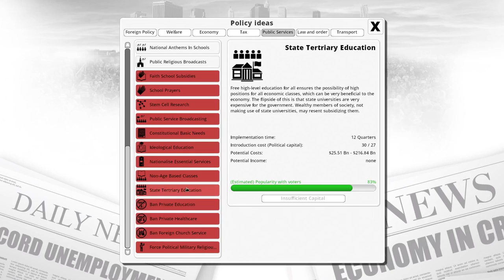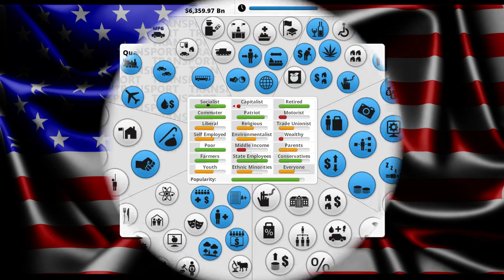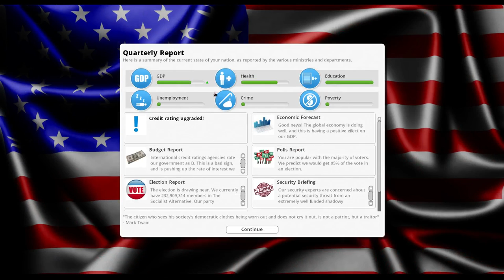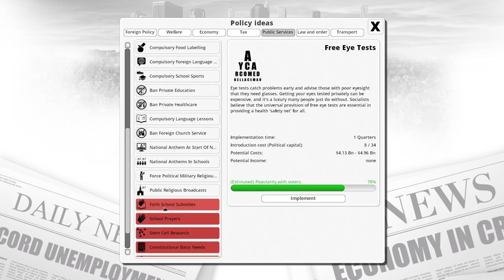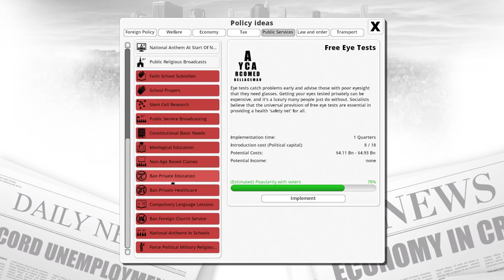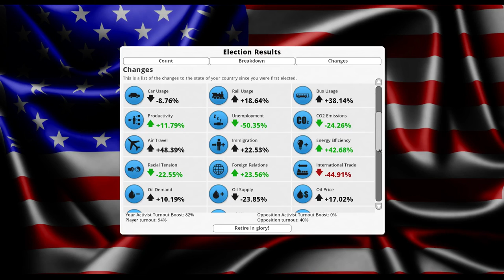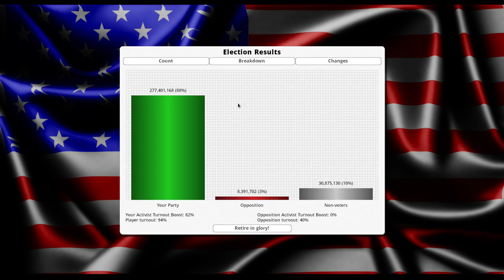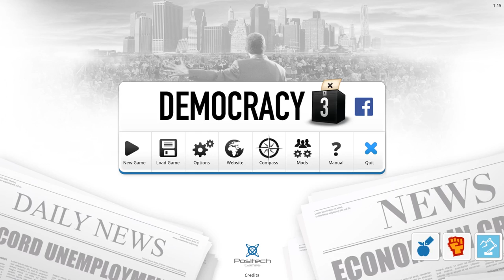Let's Play Democracy 3 - Episode 2 (Communism Ho!)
We wrap up our communism run and I introduce our attempt to run as a Democratic Party Neoliberal. Apologies for the sound issues on this one.